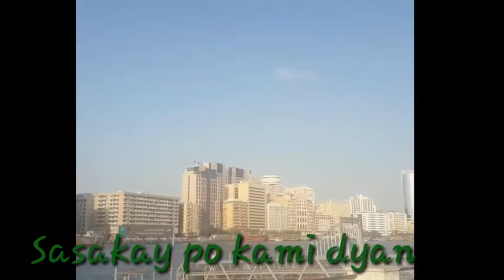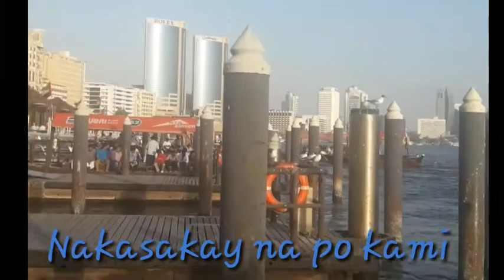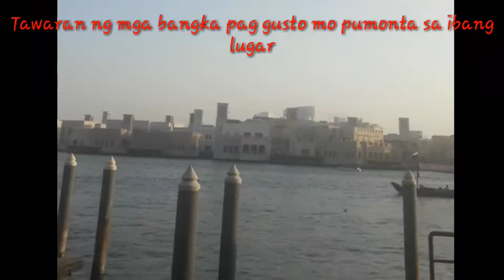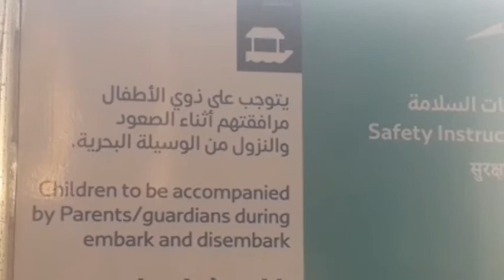Assembly Place Al Seef park/ part 1 #81